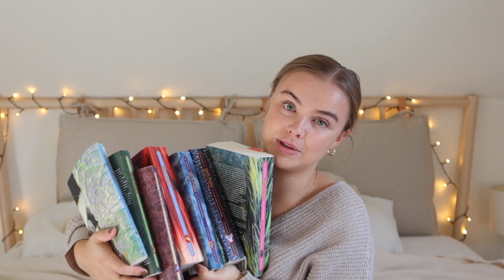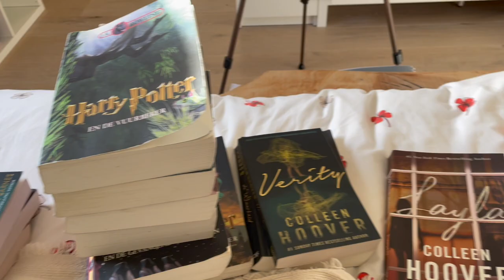boeken om te lezen in de herfst | mijn aanraders en tbr!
hi guys! in deze video laat ik jullie een aantal boeken zien waarvan het naar mijn mening echte herfst-reads zijn! ook deel ik mijn herfst-tbr met jullie!

chapters:
0:00 intro
0:50 'Wij leugenaars' - E. Lockhart
1:50 'The perks of being a wallflower' - Stephen Chbosky
2:55 'Moordgids voor lieve meisjes' - Holly Jackson
4:35 'Harry Potter' - J.K. Rowling
5:37 'The inheritance games' - Jennifer Lynn Barnes
7:19 'Verity' - Colleen Hoover
9:18 'Layla' - Colleen Hoover
11:03 'The midnight library' - Matt Haig
11:33 'Before the coffee gets cold' - Toshikazu Kawaguchi
12:00 'To kill a mockingbird' - Harper Lee
12:30 outro

- goodreads: Merel Logemann